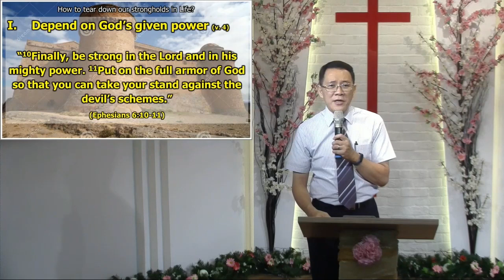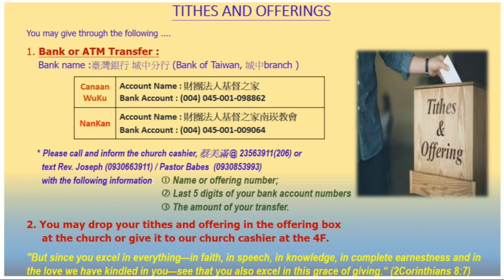[August 15, 2021] HoC Fil-Chi Online Worship / Tearing Down Strongholds (2Cor. 10:3-6)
August Theme: I AM an Overcomer in Christ-3

Topic: Tearing Down Strongholds (2Corinthians 10:3-6)
Worship: Orseline Wei
Speaker: Rev. Joseph Ong Chua

Thursday Night Prayer Meeting (8-9pm): YouTube Channel

FOR TITHES AND OFFERINGS:

Bank:臺灣銀行 城中分行 (Bank of Taiwan, 城中branch )

HoC Canaan District & WuKu District
Account Name : 財團法人基督之家
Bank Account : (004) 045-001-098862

NanKan Home of Christ
Account Name : 財團法人基督之家南崁教會
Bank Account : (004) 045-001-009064